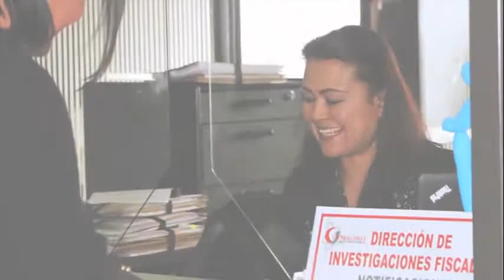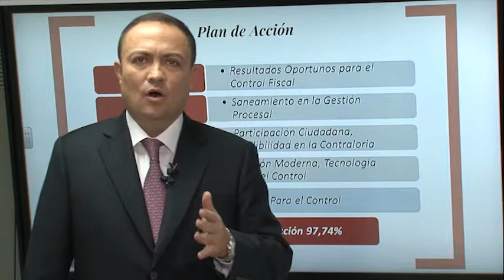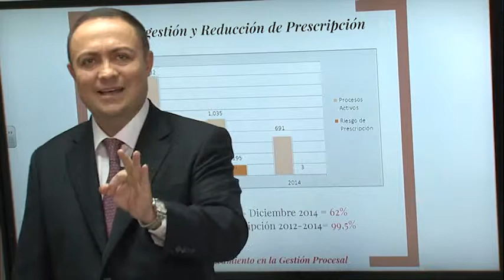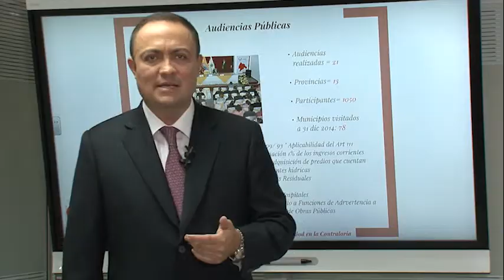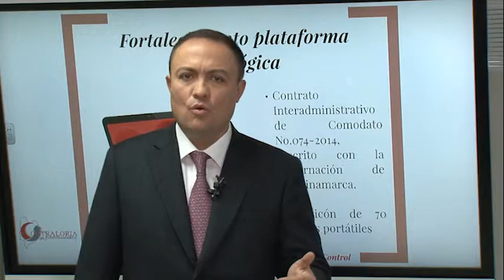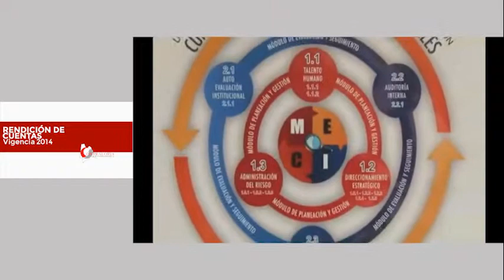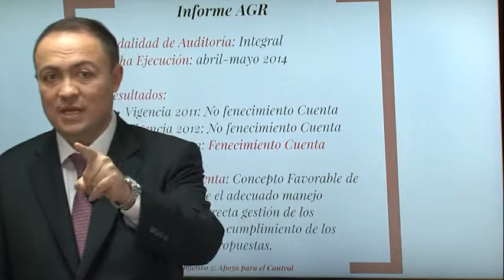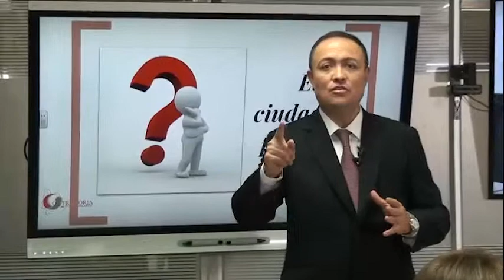RENDICIÓN DE CUENTAS VIGENCIA 2014